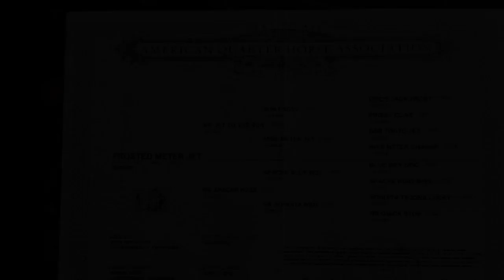Frosted Meter Jet